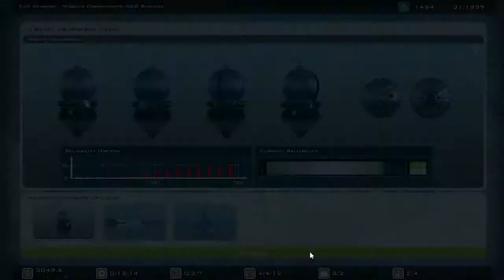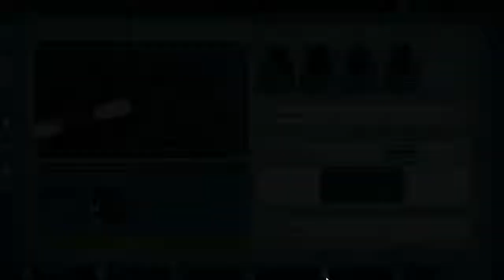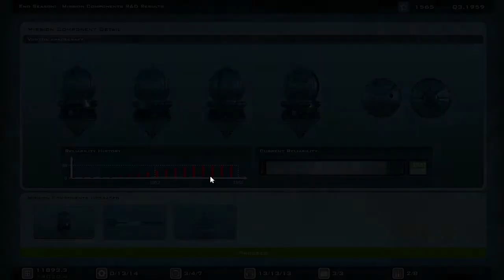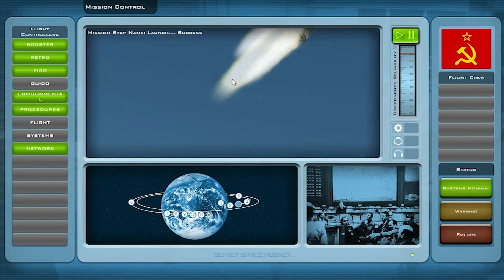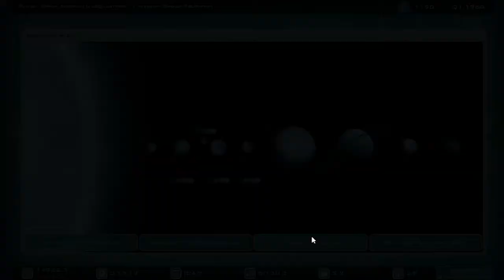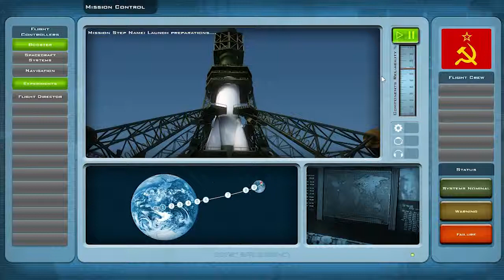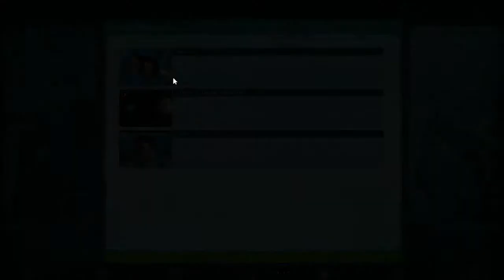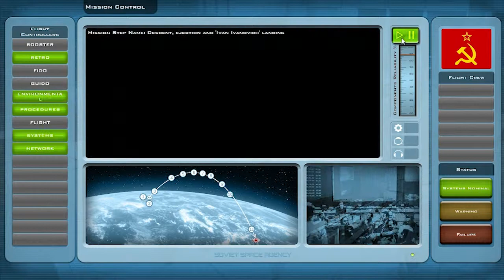Buzz Aldrin's SPM - Soviet #3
Another series! Buzz Aldrin's Space Program Manager is a remake of the classic Race Into Space. It allows for two independent challenge campaign modes, or a unified mode where you can take the launchers from each nation and mix and match them with others.

B.A.S.P.M. is the unique property of Slytherine games and the associated distributors retain their associated rights.